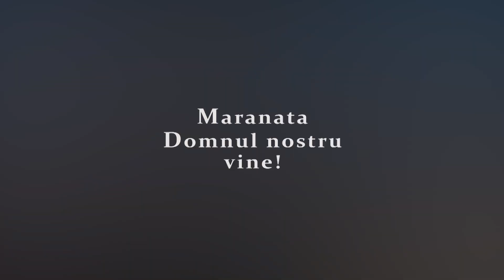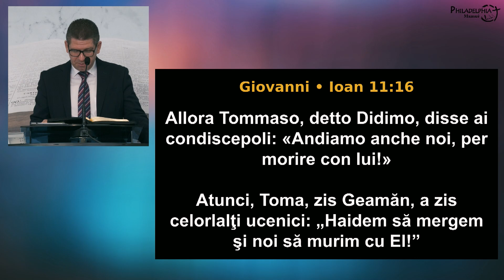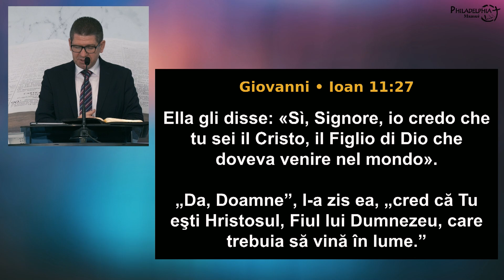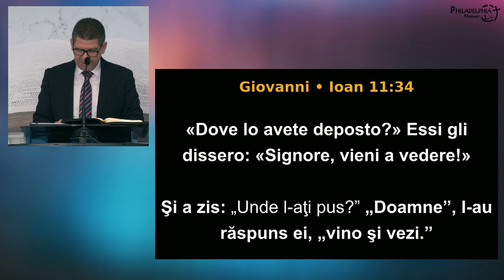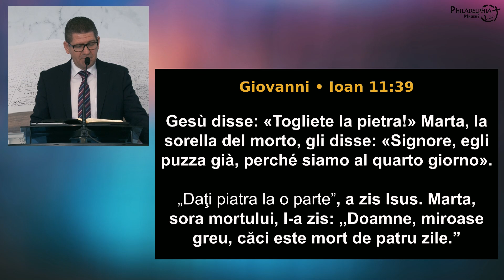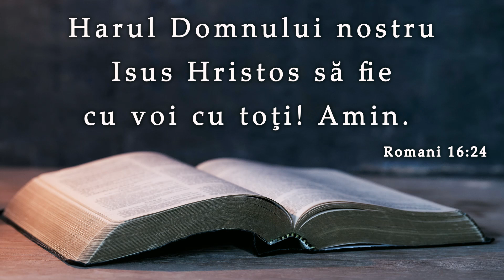Marius Livanu || Specialist al ultimului ceas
SURSA: Biserica penticostală Philadelphia, Mansuè, 20 noiembrie 2022